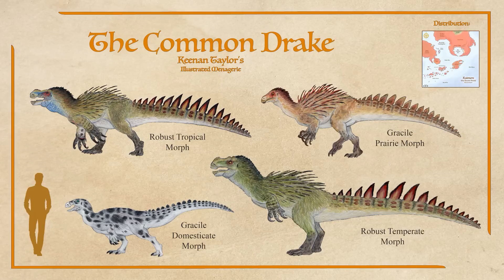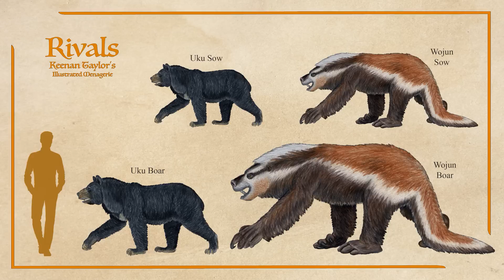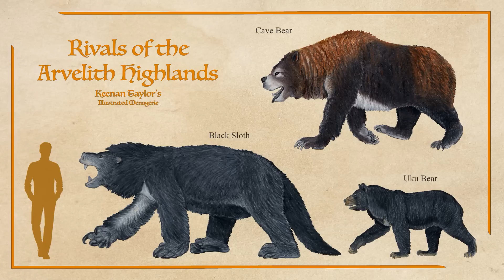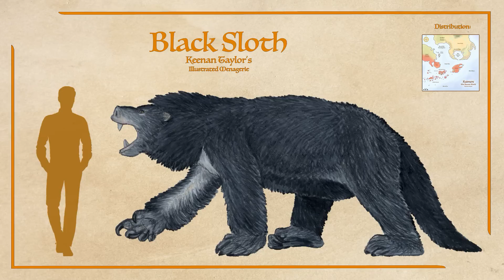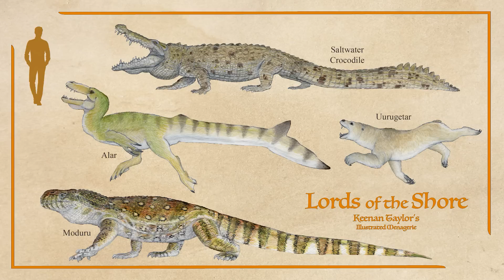The Versatile Jacks: Bears of Kaimere | Science Fantasy Worldbuilding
Although true bears had a brief window of success when first brought to Kaimere, the versatile omnivore niche they occupy on Earth has long been dominated by sloths on Kaimere, specifically those of the lestodont clade. However, one bear has bucked the trend, going on to thrive in almost every habitat and climate.